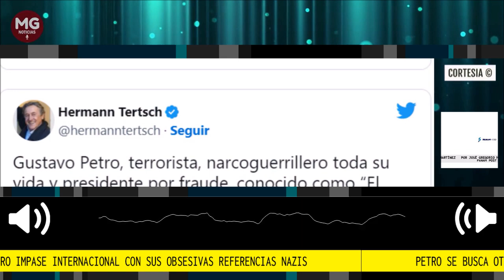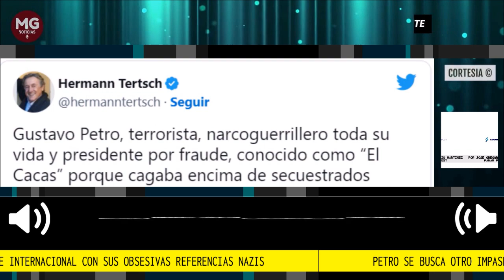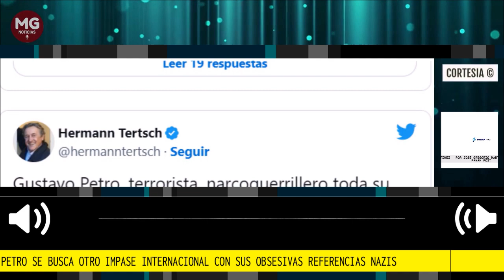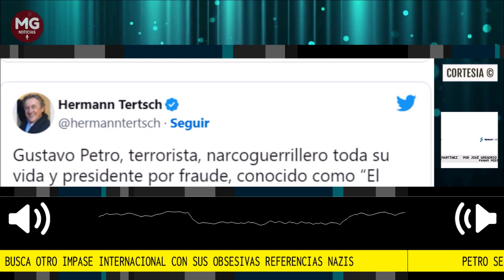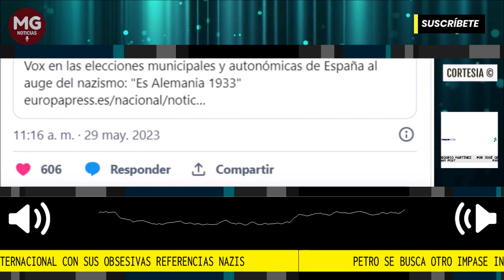ATENCIÓN 🔴 PETRO SE BUSCA OTRO IMPASE INTERNACIONAL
No es la primera vez que el actual presidente de Colombia se involucra en asuntos internos de otros países y termina desatando un conflicto diplomático innecesario. Tampoco es la primera vez que Gustavo Petro apela a una referencia nazi para atacar a quienes no piensan igual que él, ignorando que el nazismo o nacionalsocialismo de Adolf Hitler era, como bien lo indica su nombre, “socialista”. Ahora, a propósito del buen resultado conseguido por el partido conservador Vox en las elecciones municipales y autonómicas de este domingo en España, el mandatario colombiano hizo gala de ambas imprudencias en un mismo comentario.
Fuente Panam Post